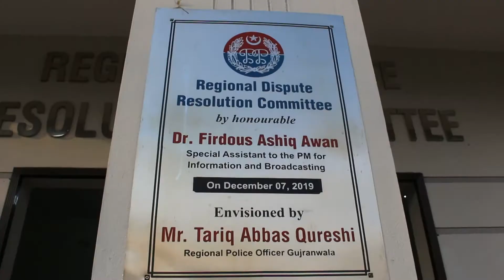regional Dispute Resolution Committee